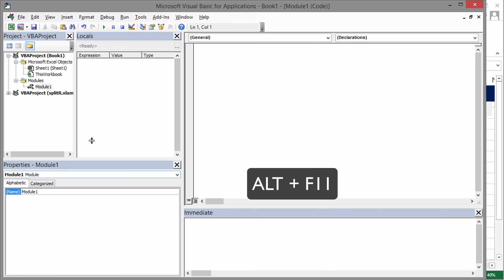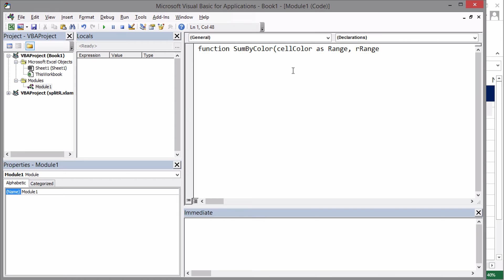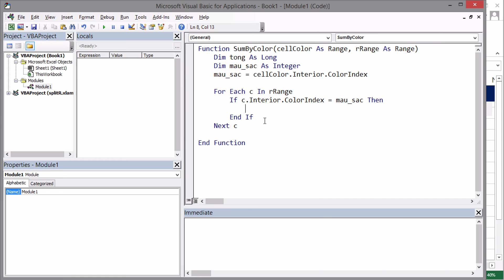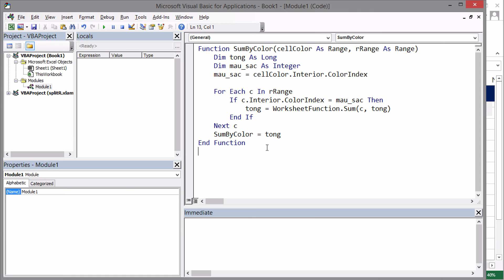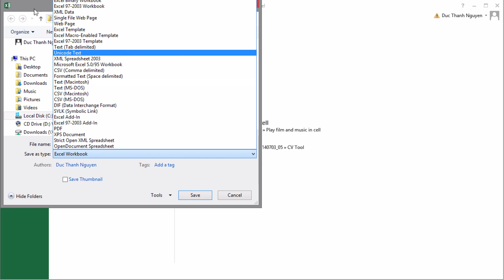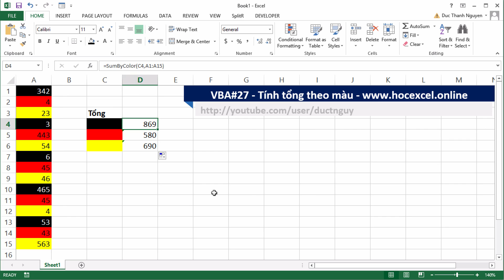VBA #27 Tính tổng theo màu nền ô trong Excel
Khoá học "Hãy để VBA giúp bạn tăng năng suất làm việc"

Tính tổng dựa trên màu nền của ô trên bảng tính. Tính tổng dựa trên màu sắc của 1 ô. Tính tổng các ô cùng màu.